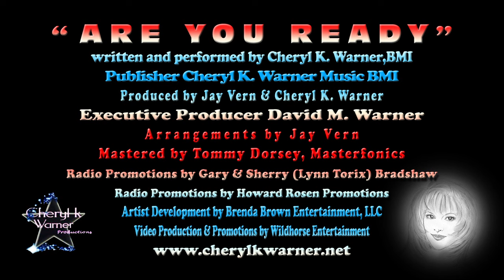Cheryl K Warner - Are You Ready [HD]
In the spring of this year, once again God awakened me early in the morning and inspired me to write “Are You Ready.”  The song’s message speaks about the importance of “getting ready” for the Coming of Jesus and about the beautiful blessing of eternity that we will receive if we believe - Cheryl K.Warner